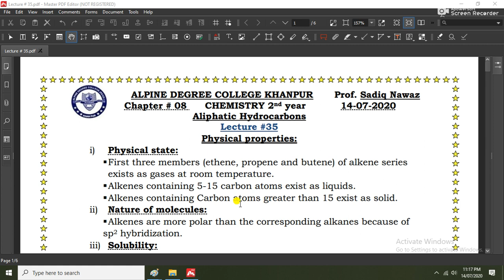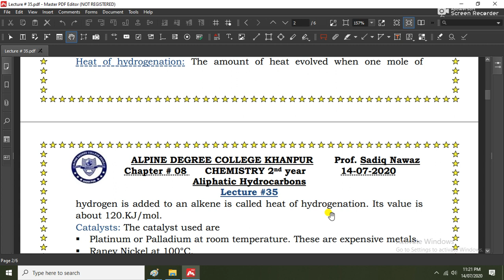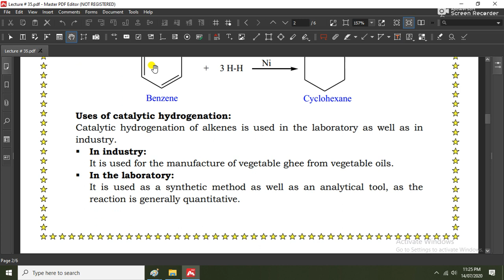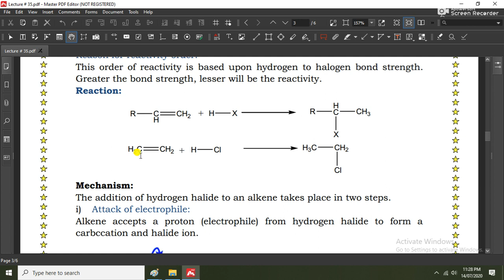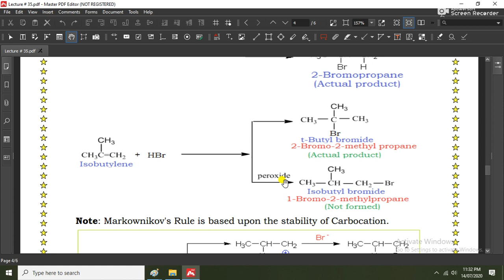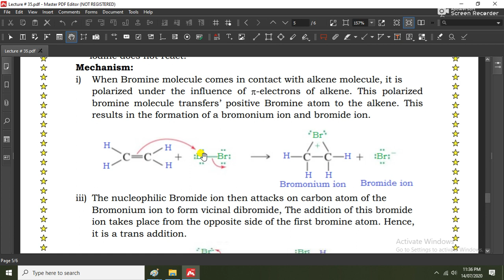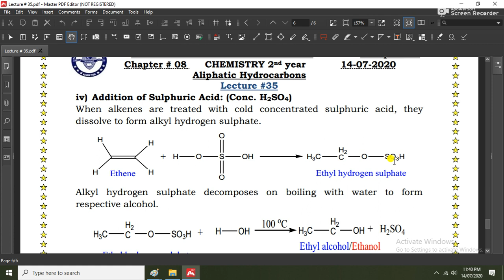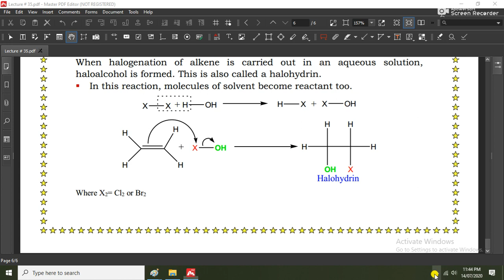Lecture # 35 ll 2nd year Chemistry ll Ch#08, lecture #07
Physical properties of alkenes
Reactivity of alkenes
Chemical reactions of alkenes